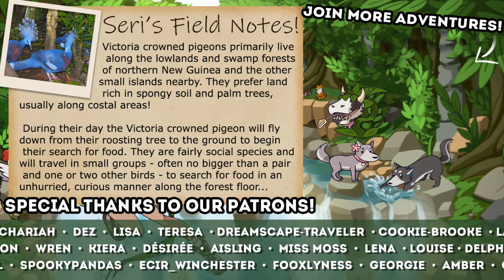Release the STRANGE CHICKENS!! 🐼🌿 Zoo Crafting • #67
Our modded Minecraft zoo and world building legacy continues!

🌿💚 Stay curious!! 💚🌿